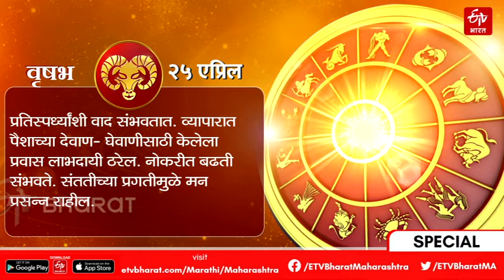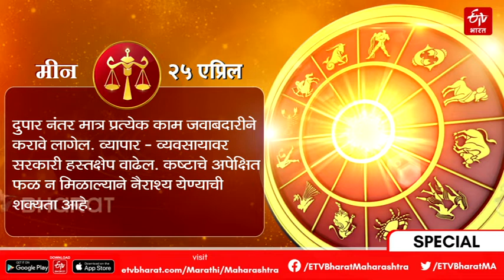25 April Horoscope 2022 |कसा असेल तुमचा दिवस? जाणून घ्या आजचे राशीभविष्य |ETV Bharat Maharashtra